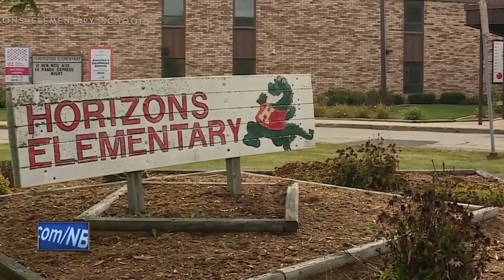Appleton Police investigating alleged bullying incident that left student injured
The Appleton Police Department is investigating allegations of a physical bullying incident that left a student injured at an Appleton public school.